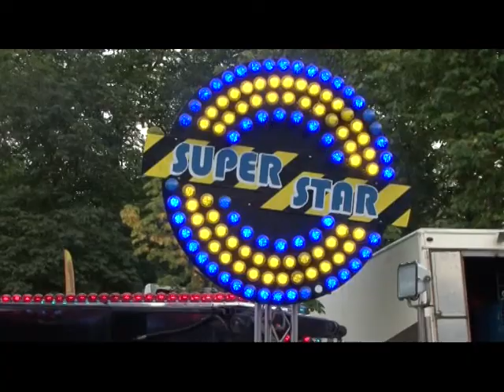Goose fair 2012 rides in action .avi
Goose Fair 2012 - Joseph's class project